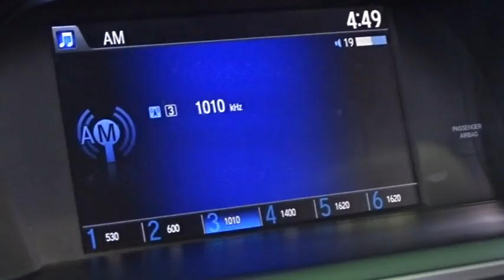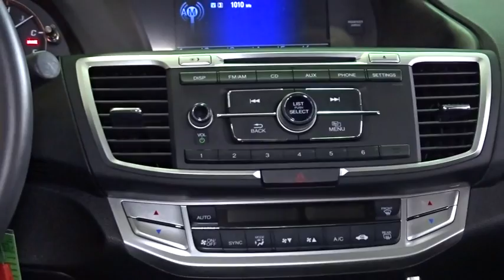2015 Honda Accord Woodside, Queens, Manhattan, Whitestone, Brooklyn, NY 167809T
2015 Honda Accord

Paragon Honda
57-02 Northern Blvd